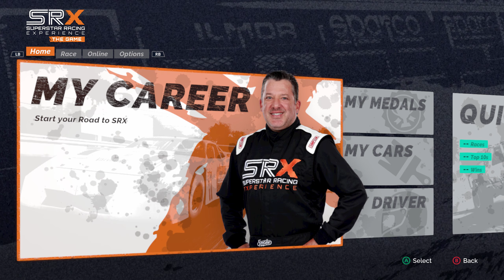SRX: The Game | Gameplay (PC) | No Commentary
Title: SRX: The Game
Developer: Monster Games, Inc.
Publisher: Monster Games, Inc.